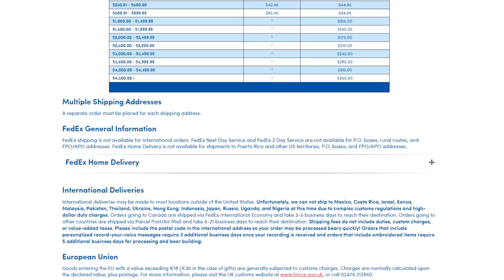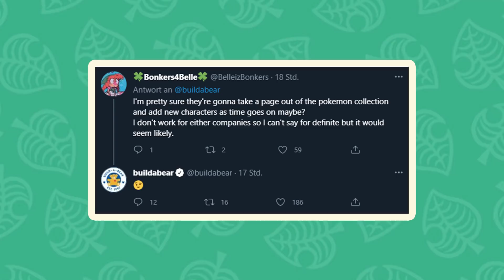NEUE Build-A-Bear Collection veröffentlicht! 🧸 für Animal Crossing New Horizons 🌴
Die neue Build-A-Bear Collection für Animal Crossing New Horizons: In diesem Video möchte ich euch alle aktuellen Infos zur neuen Animal Crossing Build-A-Bear Collection mitteilen. Ich hoffe das Tutorial, sowie die Tipps & Tricks für Animal Crossing konnten euch helfen 💗